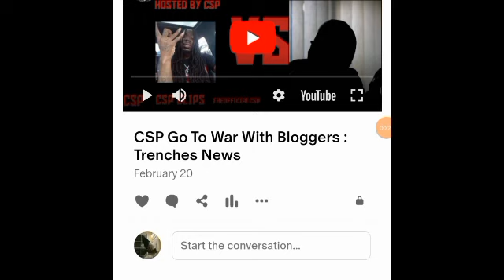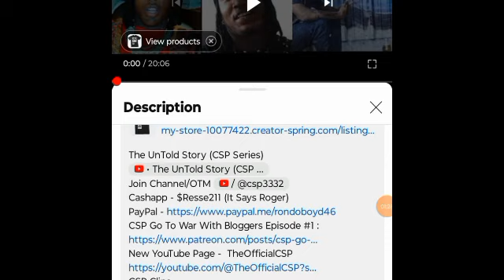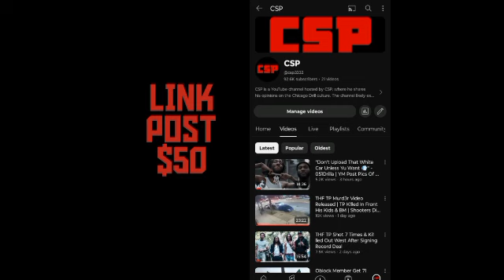"Swipe Wasn't There When I Got Shot" - FBG Butta | "I Got 10 Bodies" - BloodHound Lil Jeff